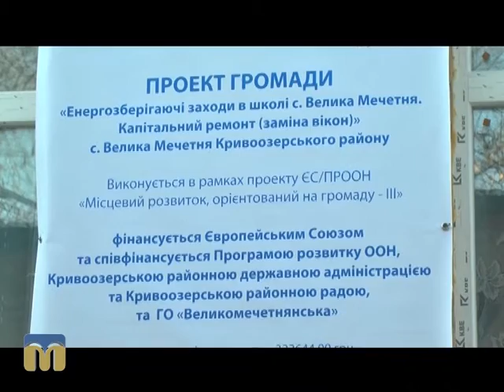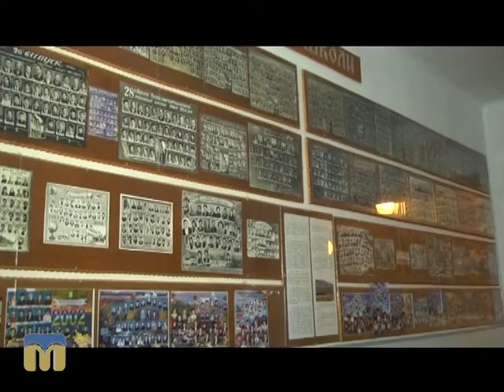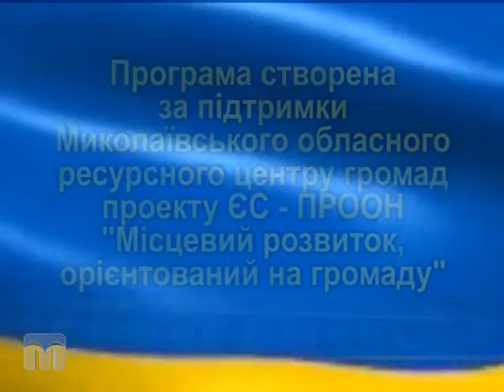Орієнтовано на громаду. Велика Мечетня 15.11.2015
Програма “Орієнтовано на громаду” присвячена старовинному селу  Велика Мечетня, що у Кривоозерському районі Миколаївської області.
Над програмою працювали:
Катерина Трегубова, Сергій Єрмаков, Олександр Касімцев, Софія Дайнеко.